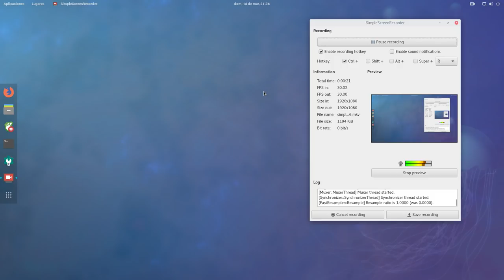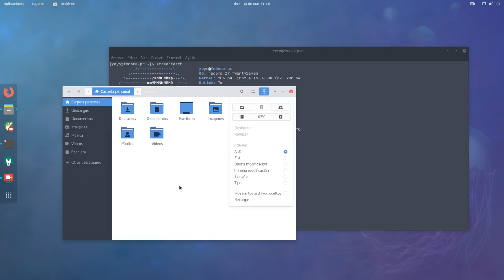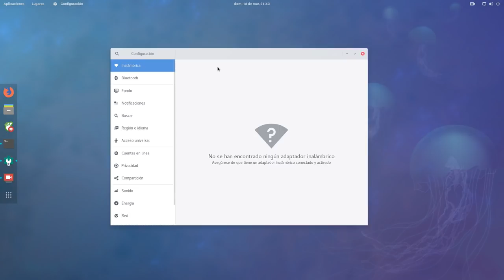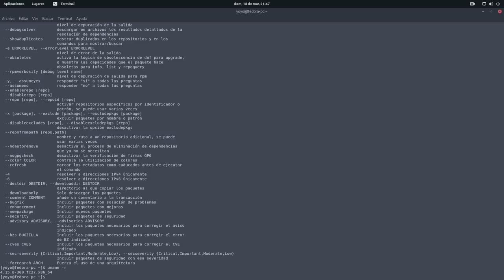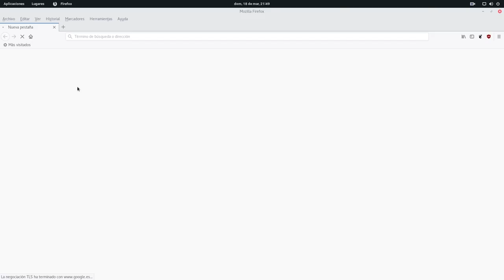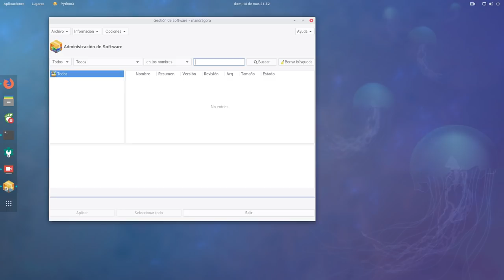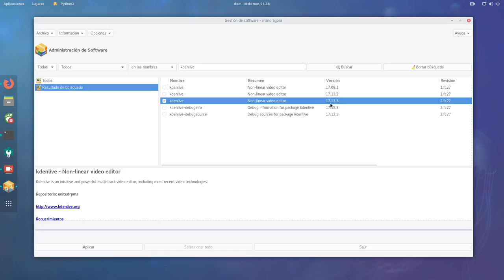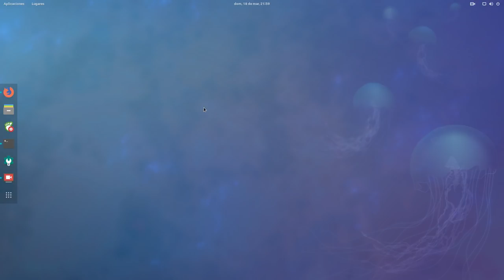Dices tu de Fedora 27 Gnome: dnfdragora, una GUI para DNF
Fedora no se hizo en una hora, ni Zamora tampoco. Hoy os traigo, después de muchos años de no usarla, Fedora en su versión 27 con el escritorio Gnome.

Hablando un poquito sobre Fedora, sin más pretensiones. No es una review ;)

En el vídeo os muestro dnfdragora, una GUI para DNF.